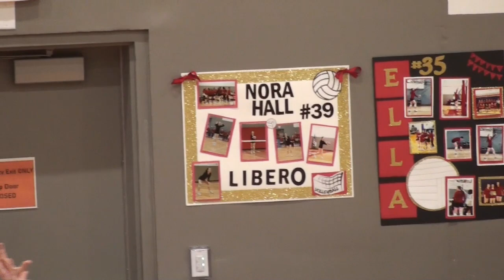Edison Middle School- 8th Grade Volleyball Team Recognition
Edison finishes undefeated in conference play heading into the regional tournament.  Tonight, the 8th grade team was recognized.